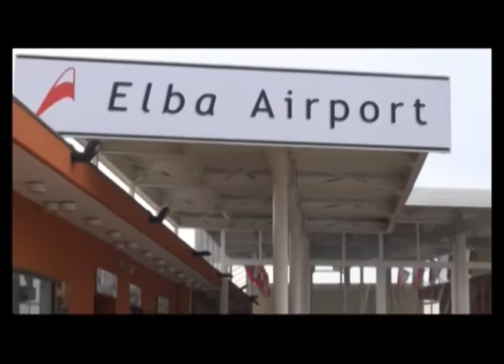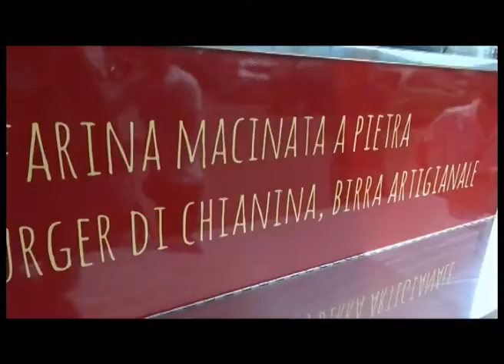Videogiornale 30 Agosto 2016